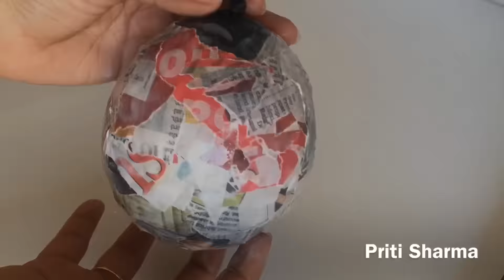How To Make Flower Vase / Plastic Bottle And Newspaper Flower Pot - 18| Priti Sharma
Hello friends
In this video I will show you how to make unique and stylish flower vase design from plastic bottle . I also used Newspaper and cement for making flower vase. Easy and economic Flower vase making. Eco friendly flower pot. bouteille en plastique vase à fleur ...
Cement flower vase, Newspaper flower vase, plastic bottle flower vase, best Out of Waste plastic bottle flower vase design.
conception de vase à fleur, 花瓶のデザイン ваза для цветов